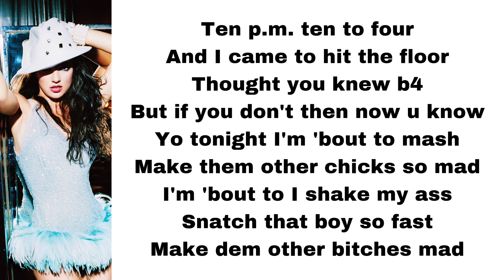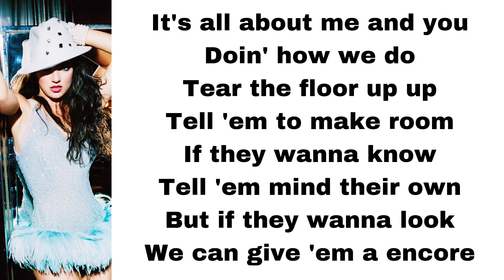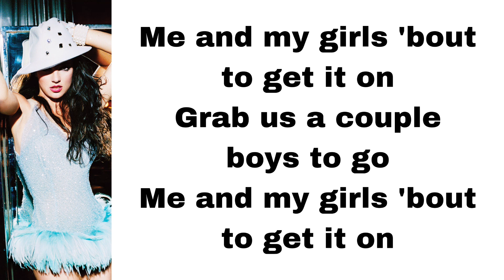Britney Spears - Freakshow (lyrics)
Here's Freakshow, played by Britney Spears.